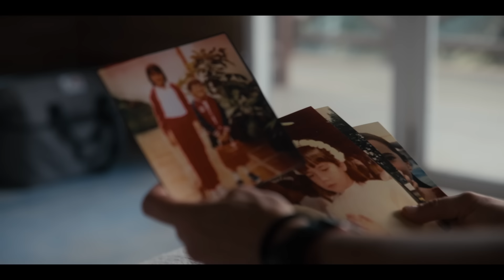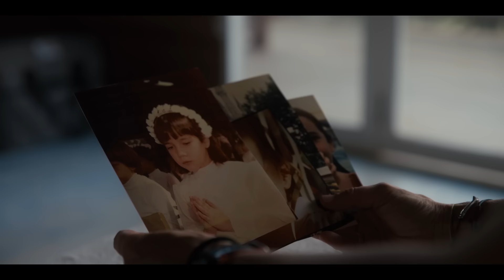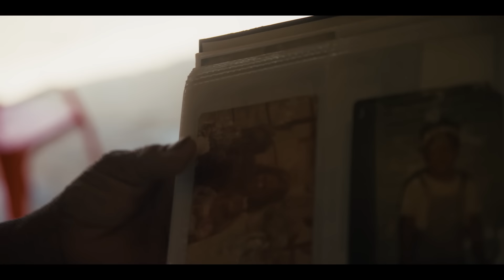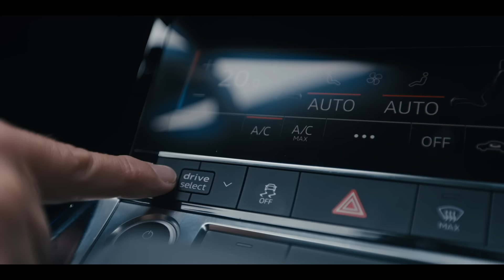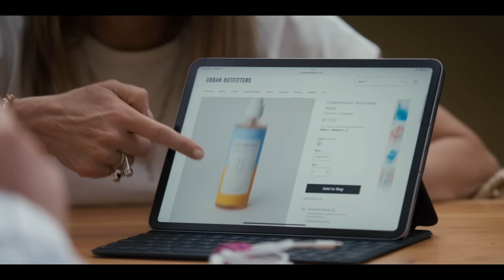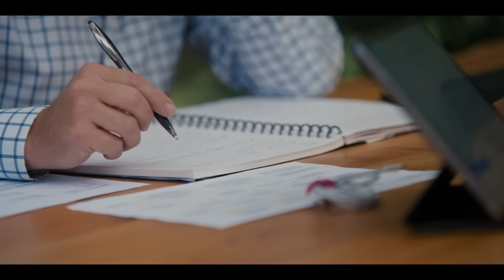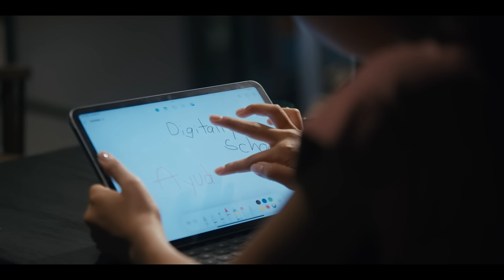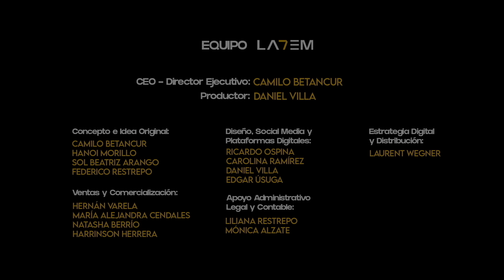She is my Boss - Andrea Arnau - Shark Tank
La protagonista del episodio #5 de She is my Boss es Andrea Arnau, una talentosa mujer colombiana que se ha hecho a pulso y que hoy es un referente en el mundo del marketing y la industria de venture capital en América Latina.

En 2019 fundó CPT Investments para invertir en compañías en etapa temprana, hace parte del panel de inversionistas de Shark Tank Colombia y Shark Tank México y es  consultora en branding e innovación. Además es emprendedora, inversionista en startups en Latinoamérica, conferencista sobre emprendimiento e innovación y experta en marketing.

En este episodio un pedacito de su vida, su historia y camino recorrido, además de la influencia tan grande que tuvo su padre Michel Arnau en su vida. Andrea, una mujer dulce pero con carácter, siempre con la disposición de ayudar y continuar generando desarrollo económico en la región.

She is my Boss es una marca de LA7EM que se realiza gracias al apoyo y acompañamiento de Bancolombia, Argos, Audi Colombia, LATAM Airlines, EnMedio, Comfama, Colcafé, Universidad Eafit. También agradecemos a todos los aliados y proveedores que nos han acompañado para poder producir esta serie, reconocimiento a Gaia Entertaiment, NEWO, Bavaria y a todos los amigos que de una u otra manera se vincularon a este proyecto y nos han acompañado a contar historias e inspirar a millones de personas.